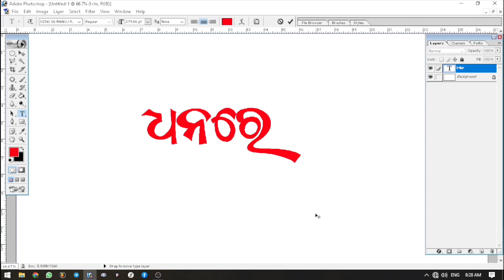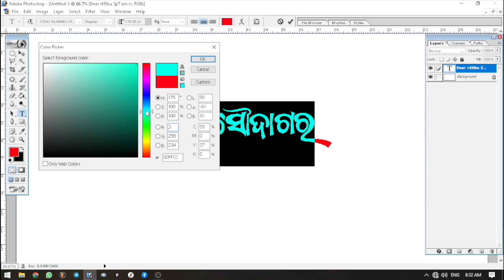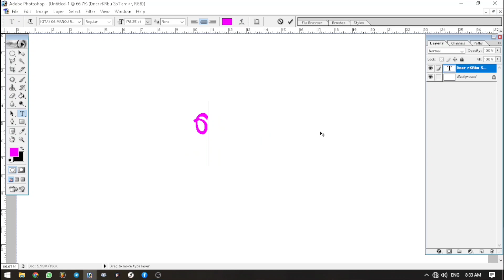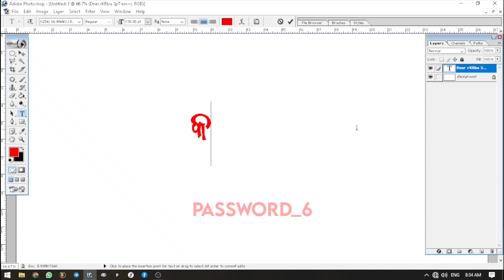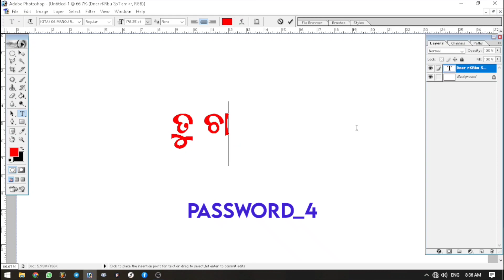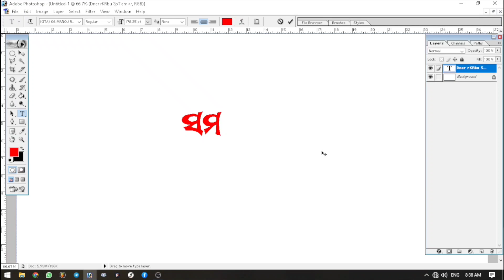Odia Calligraphy Font | Odia Calligraphy Font Free Download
Odia Calligraphy Font | Odia Unicode Font | How To Create Odia Font

Highlights Tags In This Video*
ପ ଅକ୍ଷର ମୋ କମ୍ପ୍ୟୁଟର ରେ ସେମିତି ଦେଖା ଯାଉଛି ଆପଣ ମୋବାଇଲ୍ ରେ Use କରନ୍ତୁ ଠିକ୍ ହେଇ ଯିବ Password In This Video ।

✓Your Queries*
1 Odia Calligraphy
2 Odia Calligraphy Font
3 Odia Calligraphy Design
4 Odia Calligraphy Unicode Font
5 How To Make Odia Calligraphy Font
6 How To Design Odia Font
7 How To Design Odia Calligraphy Font
8 How To Make Odia Font
9 How To Design Poster
10 New Odia Font